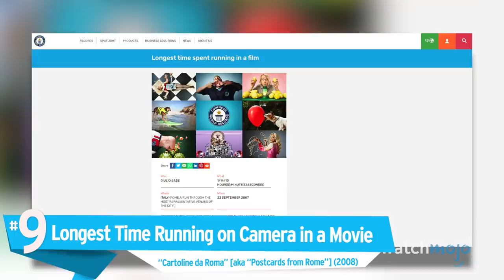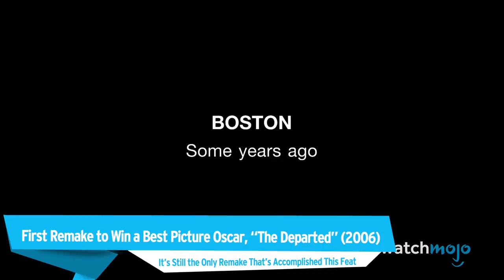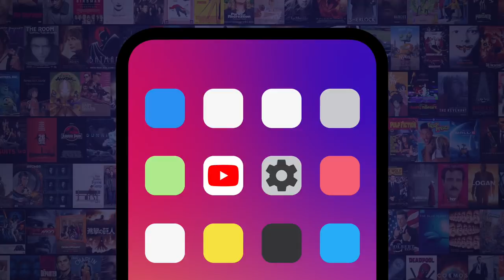Top 10 Movies That Broke Strange World Records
Some records are made to be records. For this list, we’ll be looking at films that accomplished unique things during their production process or after they were released. Our countdown includes "Casino Royale", "Guardians of the Galaxy", “Gandhi”, and more! Which one of these records surprised you the most?